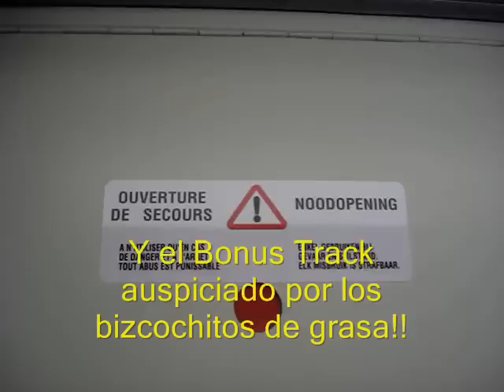Vagon en el tiempo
nada mejor para comerse un leon que pintar con un color a quienes creen en dios.